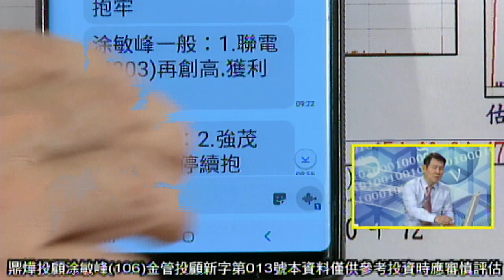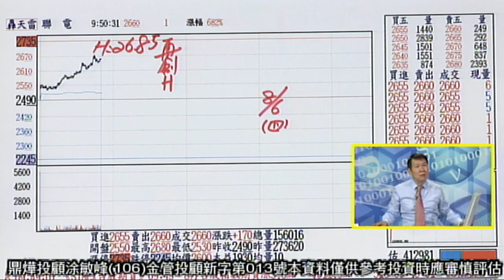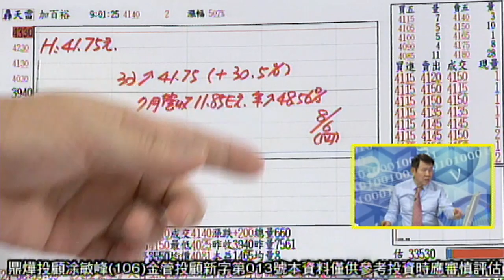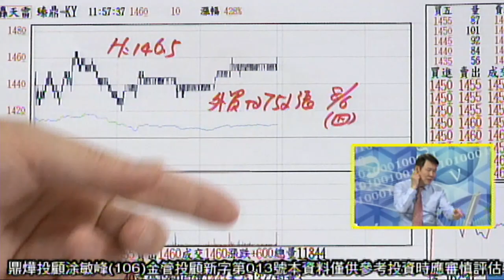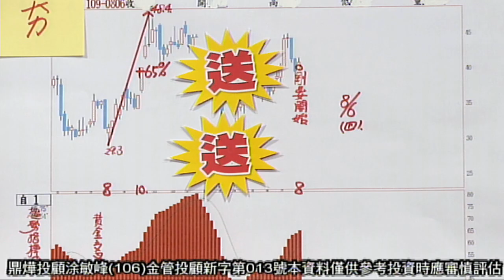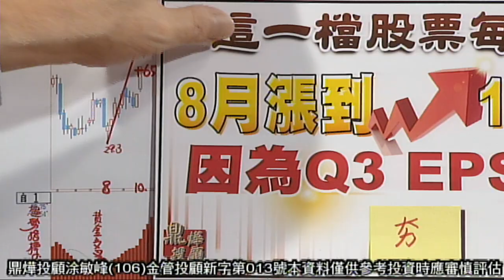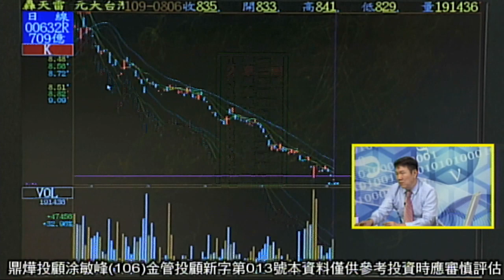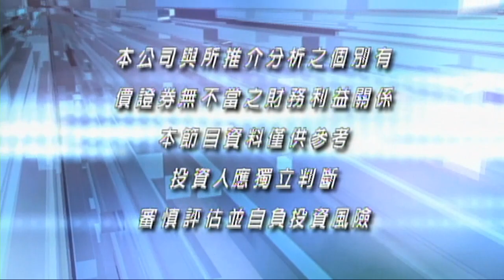20200806超越顛峰